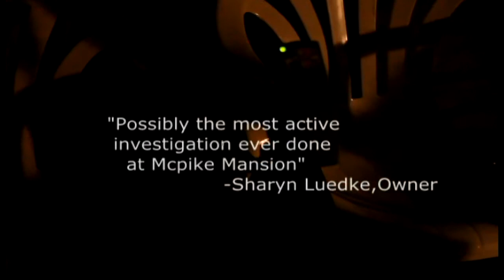Mcpike Mansion Investigation Preview Live with Troy Taylor and 97 5 The Rock WDLJ